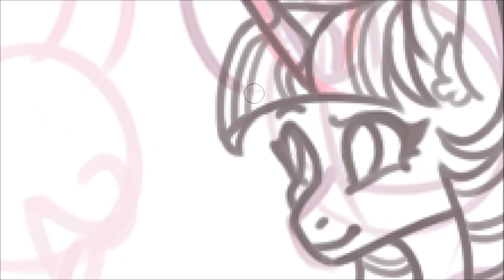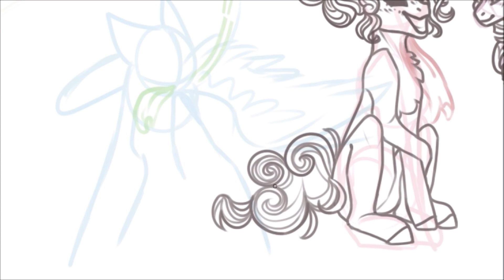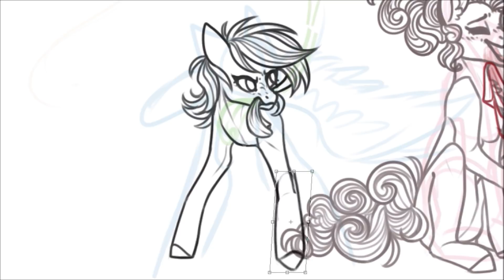The Mane 6 Deaths Aftermath - MLP Speedpaint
Hello hello my dears, I hope you're all doing well & staying safe. I know this isn't new content, but earlier today I realized that I never uploaded the aftermaths of the mane 6 / princesses deaths. I thought I might as well upload these before moving onto my next redraw (preview on my community post, in case you're curious) and the last CMC death... I love you all, thank you so much for your continuous support for my channel even throughout my hiatus-...es(?,, oh well, in any case, you're the best followers I could ask for. Thank you for everything.

UPCOMING VIDEOS:  The (remaining) CMC’s Deaths & Compilation, My Art Process +Voice Reveal, New Channel Mascot: who and why?, New Intro, Slenderman Pony 2.0, The Villains' Deaths, If Steven Universe was a horror movie, Animation Memes and more!

Song Name 1: Lost Sky - Where We Started (feat. Jex)
Outro: t-fest x scriptonite - lambada (dabro remix) // pitched + bass

Time Taken: Approx. 3 Hours
Recording: Open Broadcast Recorder (OBS)
Drawing: Paint Tool SAI
Editing: Filmora9